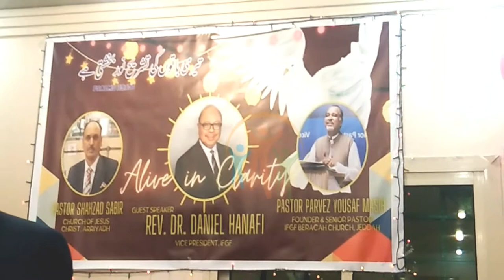Tera Fazal Meray Liye Kafi Hai | Singer Shamoon Iqbal | Javed Bhatti | Masihi geet 2022